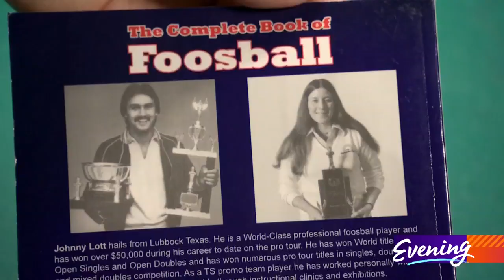Meet the local mom and daughter featured in the pro foosball documentary - KING 5 Evening